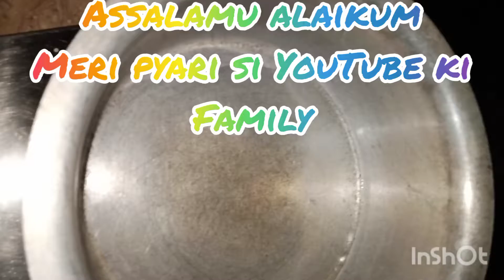chatpati aalu ki tahri